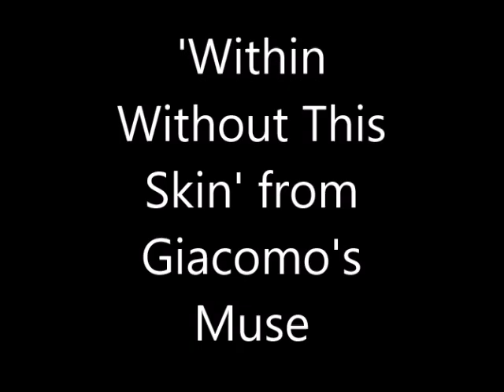Within Without This Skin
An aria from  the new chamber opera
 Giacomo's Muse
music Philip Henderson
libretto Douglas Macari